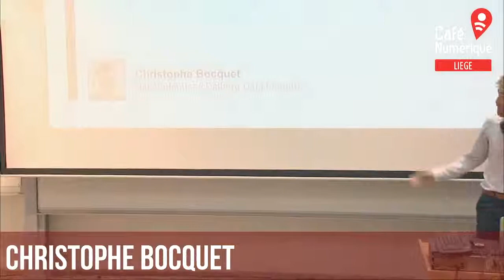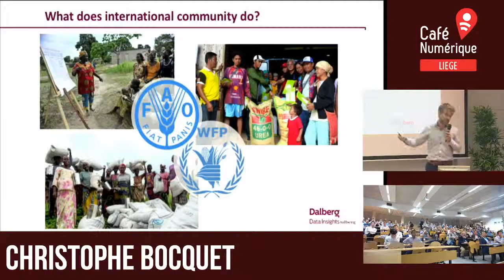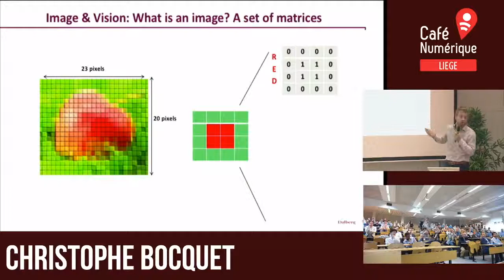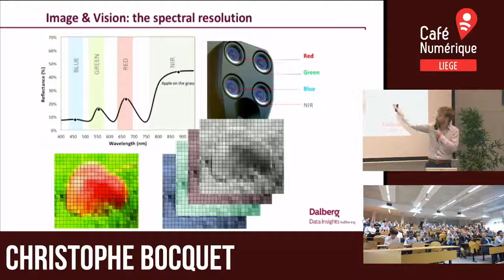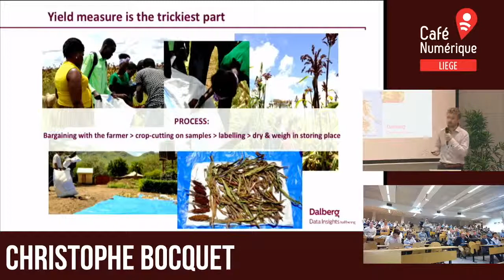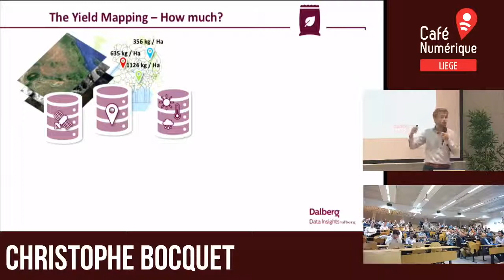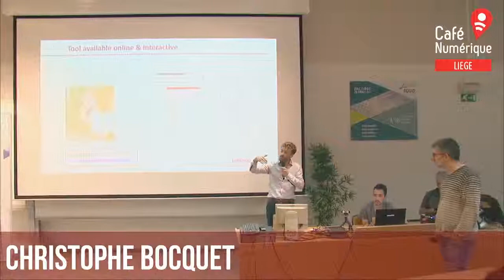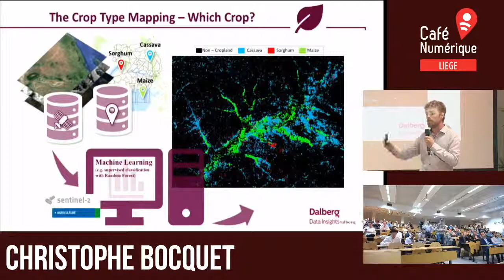Café Numérique Liège S8E15 - Data Science - Christophe Boquet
Ce 21 juin 2018, le Café Numérique Liège organise en collaboration avec la communauté Data Science Liège une soirée conférence à propos de Data Science

Avec:
Edouard Jacquin
Dimitri Liquet - Prayon
Christophe Boquet